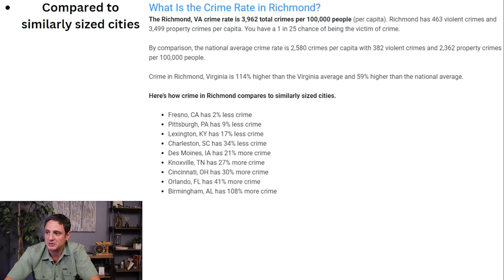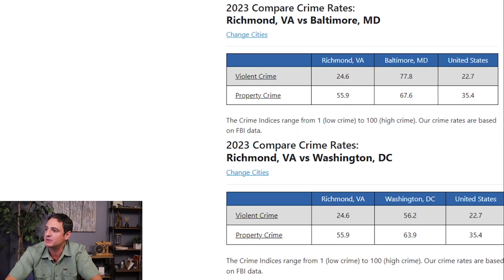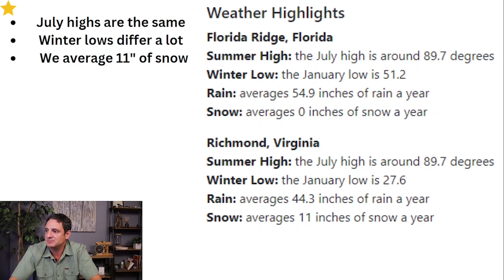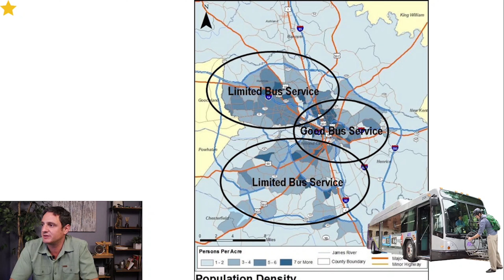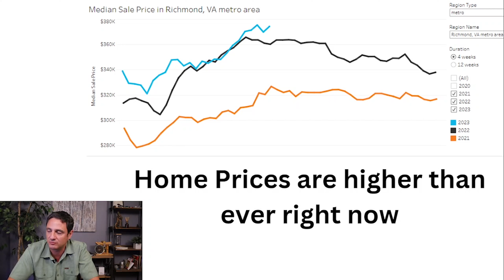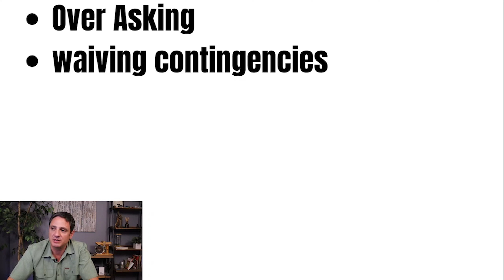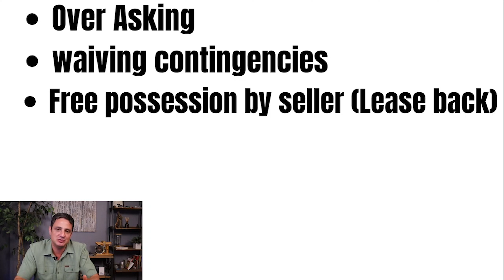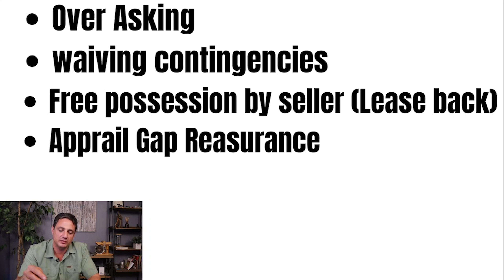Don't move to Richmond, VA (Unless you can handle these 5 things) Part II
If you're thinking about moving to Richmond, VA, make sure you can handle these first. There are people who move here, not knowing a few of the basics that really affect your lifestyle, and it can make or break your experience here so get comfortable with these 5 things about living in Richmond, VA! Part 2

🤝 About me and my channel:

I'm Ron DiSanto, a Marine Corps veteran who has been buying, selling, and investing in real estate here in the Richmond, VA real estate market since 2009. Investing in Richmond, VA real estate is a passion, as is helping people especially those that are thinking about moving to Richmond, VA. My channel is all about what it's like living in Richmond, VA, what you need to know before moving to Richmond, VA, and understanding what the Richmond, VA real estate market is like whether you're buying, selling, or investing.

Don't hesitate to reach out, as I'm trying to form meaningful connections with you all!

Ron DiSanto
REALTOR®, PSA®, e-PRO®, Notary
Virginia Capital Real Estate
1106 North Thompson St.